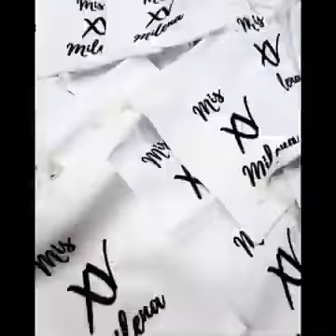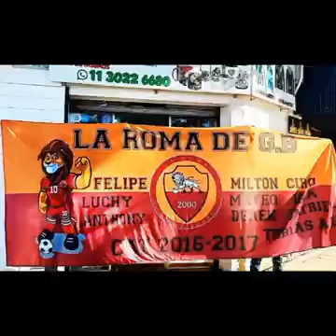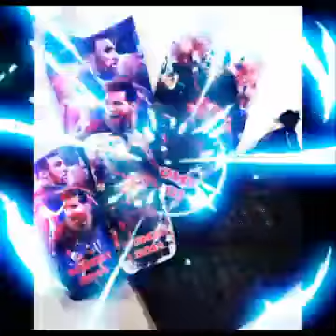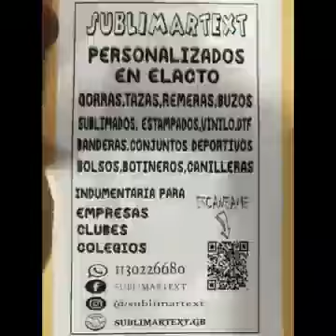sublimar text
gorras , remeras, banderas , tazas ,termos y muchas cosas mas
exelente calidad muy recomendable.
buscalo por Facebook